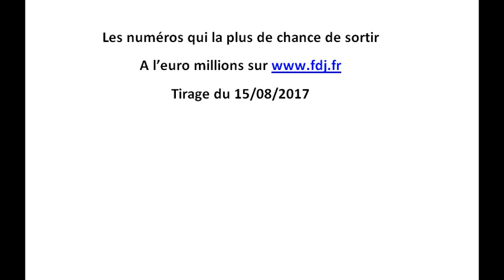euro millions fdj tirage du 15/08/2017 astuce pour gagner how to win the euro millions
tirage du 18/08/2017
Cette vidéo vous explique les principes de base de la méthode qui vous aide à gagner à l'Euro Millions.
Comment bien choisir les 5 chiffres à l’Euro millions
Comment gagner Euromillions Facilement : la méthode ultime
L'Euromillions avec MyMillions fait obligatoirement un millionnaire en France ...
Devenir millionnaire est un rêve que la fdj réalise … pour certains … paraît-il !